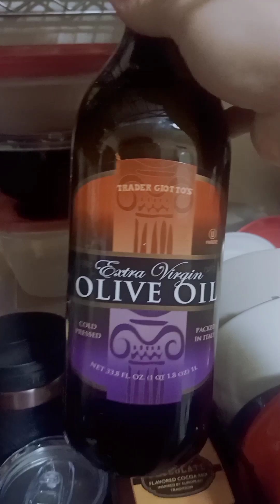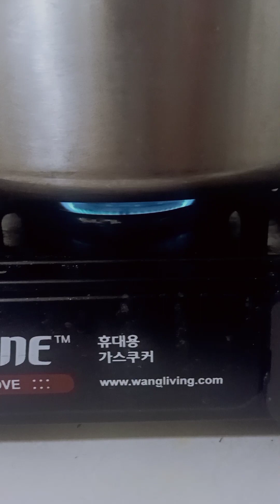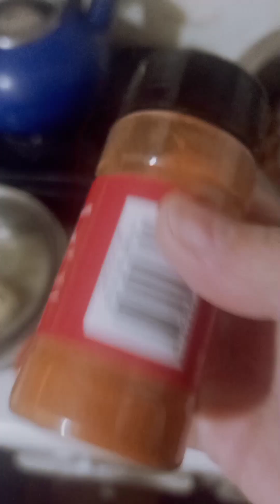MAGING RESOURCEFUL LALO NA SA PAGLULUTO PARA WAG MASAYANG ANG VEGGIES SA REF AT LEFTOVER NA ULAM.